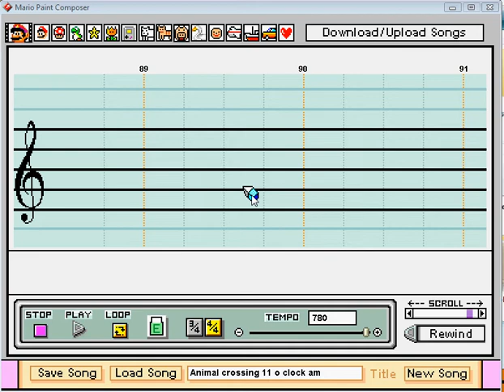11 AM: Mario Paint Composer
Animal Crossing: City Folk comes out in November, and to celebrate, I am making most of the overworld themes (songs that play while outside).